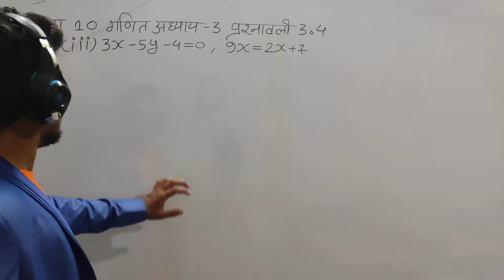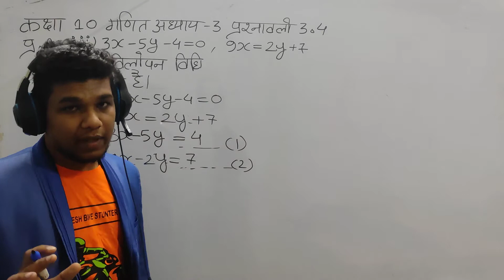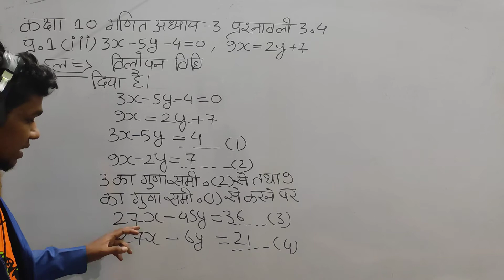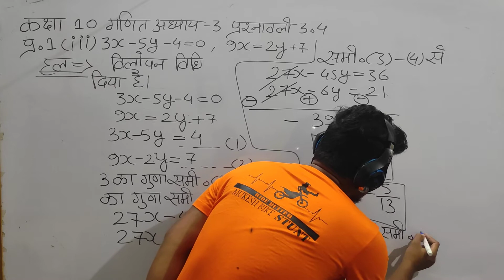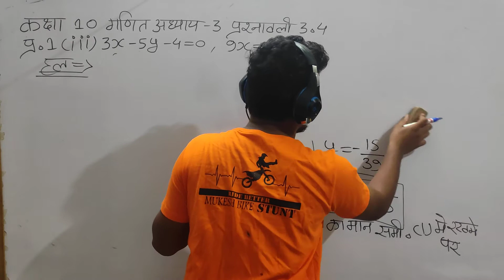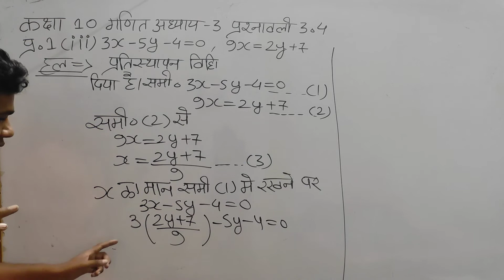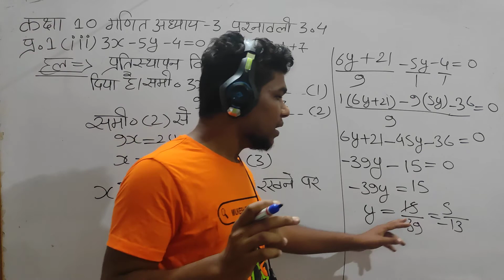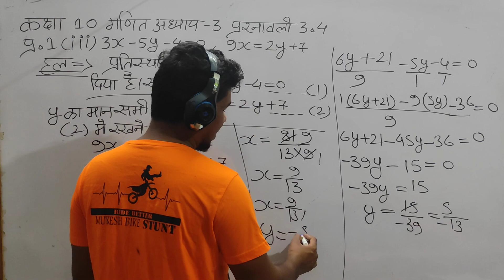कक्षा 10 गणित अध्याय 3 प्रश्नावली 3.4 प्रश्न 1 iii class 10 Maths chapter 3 exercise 3.1 question 1